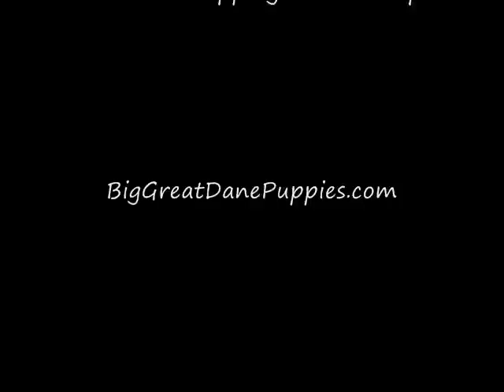Newborn Great Dane Puppies just born! 07/24/2012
We have a new litter of great dane puppies for sale. There are two puppies in these photos that are not pictured because they were born later. The great dane puppies are currently available is the lightly marked harlequin great dane, and 5 mantle great danes. Two of the mantle great dane puppies are show marked. All puppies are AKC. We are by Austin, TX but offer air shipping as well as local pick up.

If you are interested in one of our puppies, please go